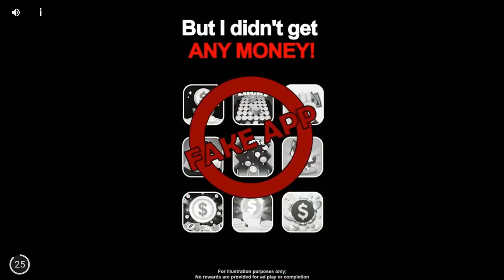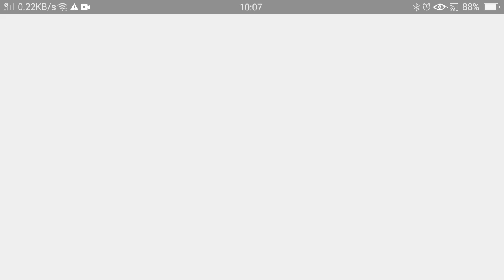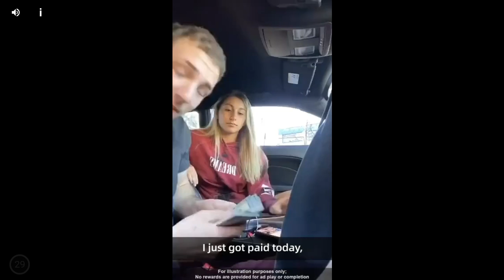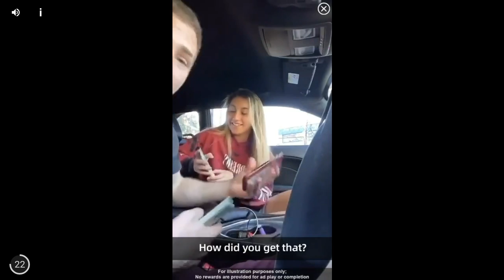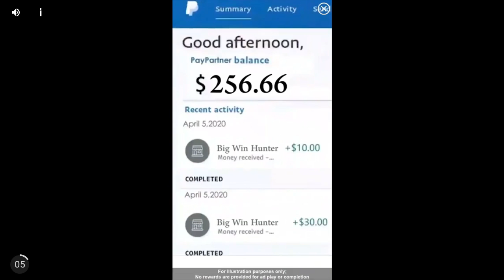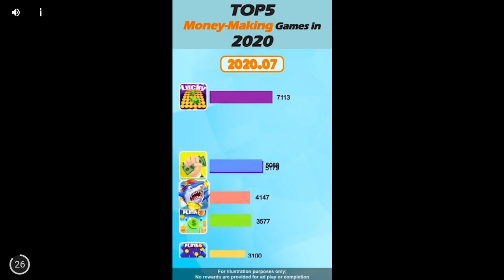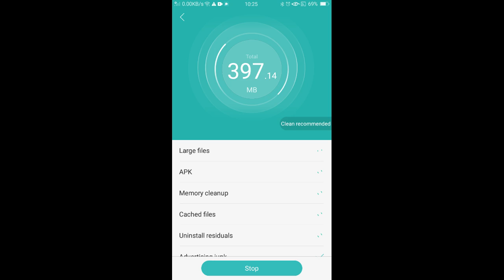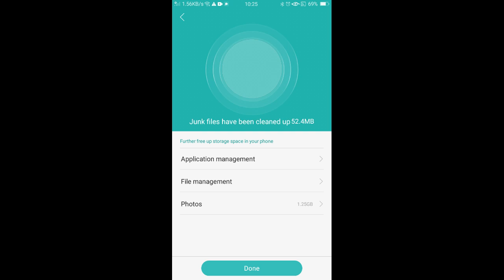Zombie Age 3 Part 205